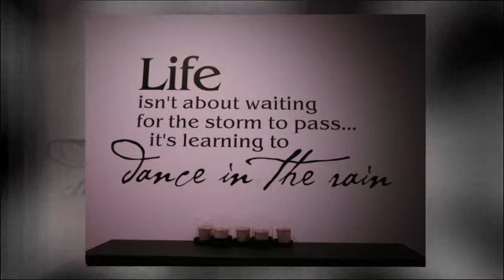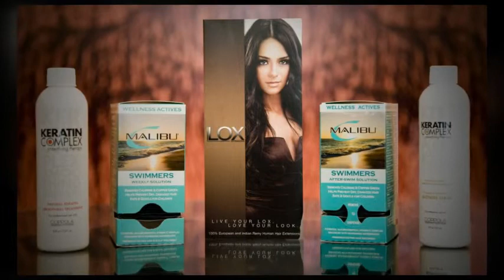Willow Salon.mov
Willow Salon